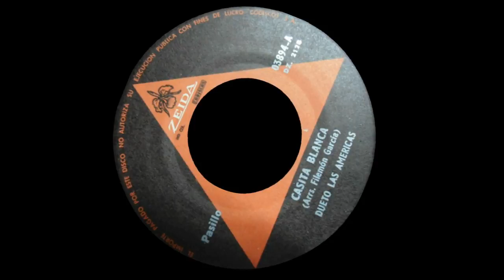Dueto Las Américas - Casita Blanca [© ℗ 1963]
Título: CASITA BLANCA
Intérprete: DUETO LAS AMERICAS
Autor: FILEMON GARCIA
Ritmo: PASILLO
Álbum: 45 RPM
Sello: ZEIDA
Ciudad: MEDELLÍN, COLOMBIA